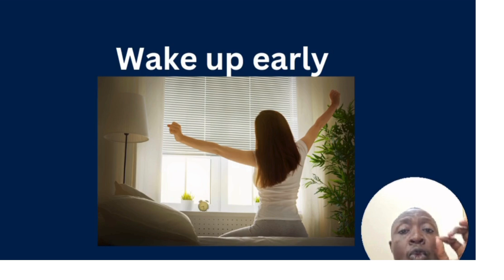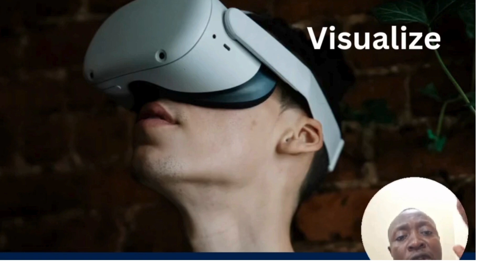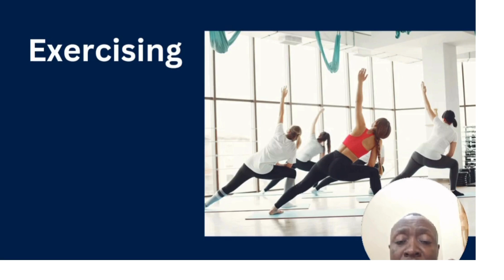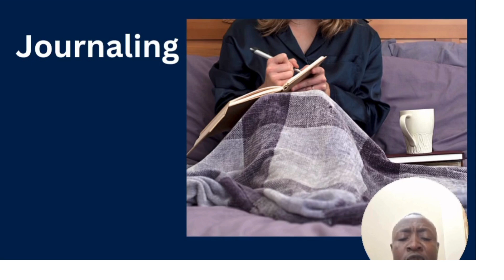6 Habits that can transform your life in 6 months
6 Habits that can transform your life in 6 months, I have personally used the habits I explain in this video and I have seen massive results. You too can start changing your life with these habits